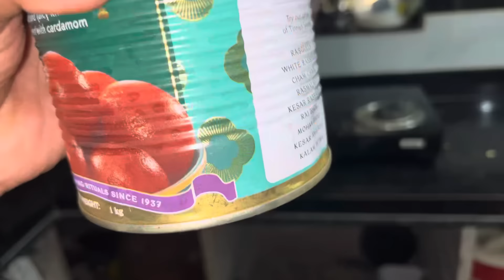Hamare gaav ki navratri ka last day 💃🕺 | Thakor’s family vlogs